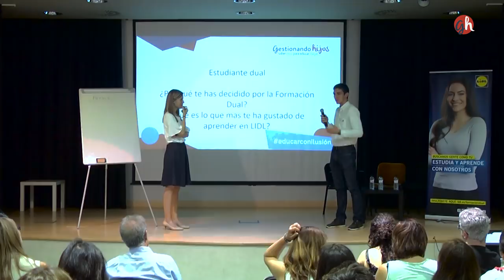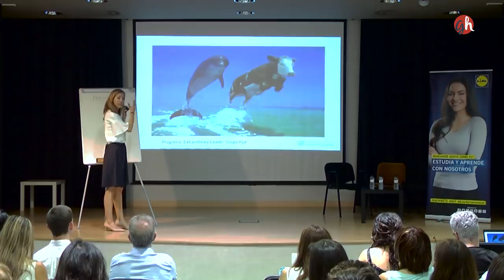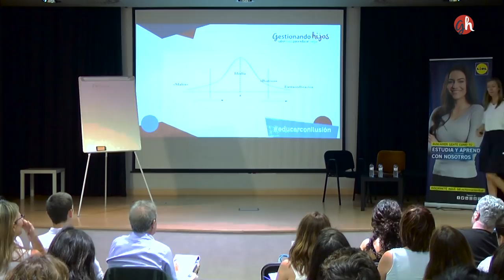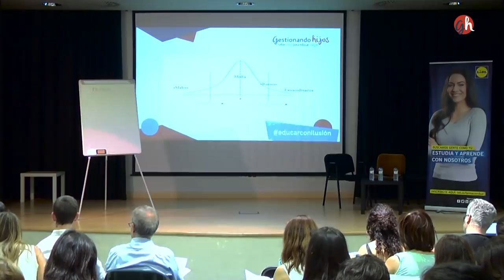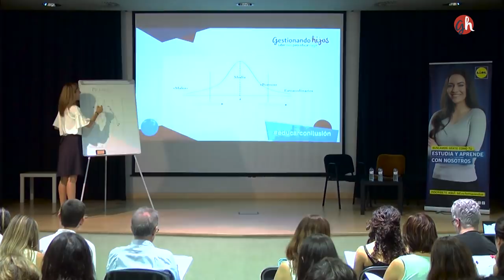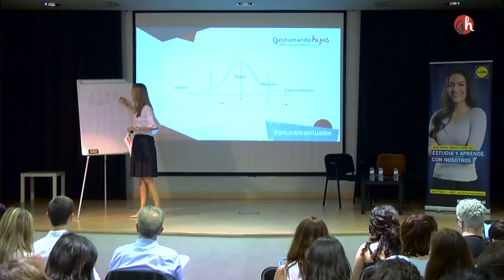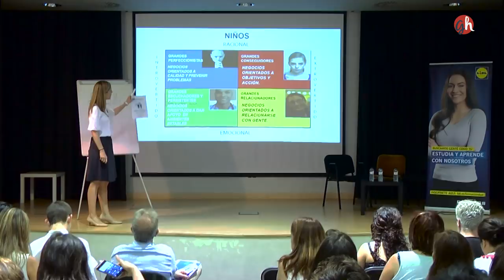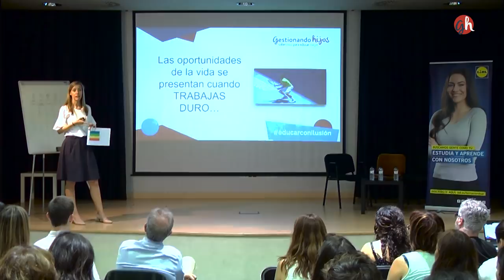TALLER NOELIA LOPEZ CHEDA